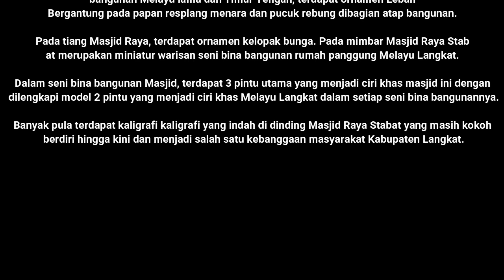Sejarah Masjid Raya Stabat || Sejak 1904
Sejarah Masjid Raya Stabat || 1904

Masjid Raya Stabat mulai dibangun sejak masa Tan Mangedar bin Tan Matsyekh selaku Raja Stabat dan selesai dibangun pada masa Tengku Kejuruan, Tengku Muhammad Chalid pada tahun 1904 setelah rampungnya pembangunan Rumah Besar Seri Bija Diraja Stabat dan Masjis Azizi Tanjung Pura pada 1902.

Masjid Raya Stabat merupakan perpaduan antara seni bina bangunan Melayu lama dan Timur Tengah, terdapat ornamen Lebah Bergantung pada papan resplang menara dan pucuk rebung dibagian atap bangunan.

Pada tiang Masjid Raya, terdapat ornamen kelopak bunga. Pada mimbar Masjid Raya Stabat merupakan miniatur warisan seni bina bangunan rumah panggung Melayu Langkat.

Dalam seni bina bangunan Masjid, terdapat 3 pintu utama yang menjadi ciri khas masjid ini dengan dilengkapi model 2 pintu yang menjadi ciri khas Melayu Langkat dalam setiap seni bina bangunannya.

Banyak pula terdapat kaligrafi kaligrafi yang indah di dinding Masjid Raya Stabat yang masih kokoh berdiri hingga kini dan menjadi salah satu kebanggaan masyarakat Kabupaten Langkat.

islam populer, masjid tertua di dunia, masjid tertua, masjid pertama di dunia, masjid tua